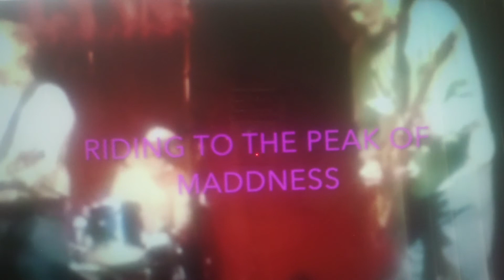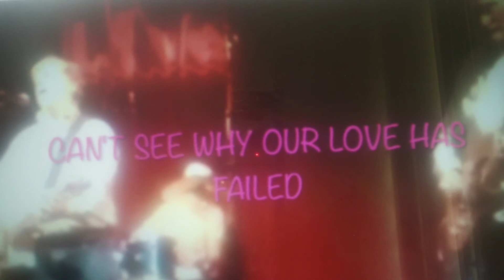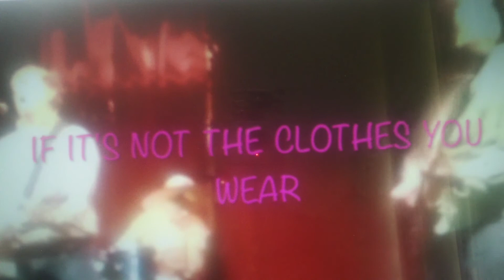WXPN OPEN MIC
A quick gig , a long wait and where's the surprise ?